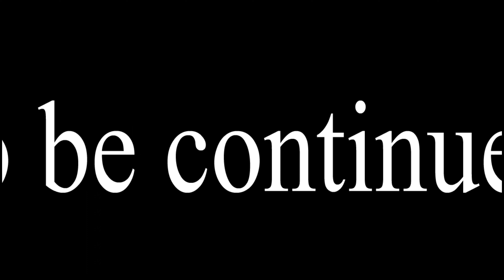RAINBOW FRIEND Parody Part1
I wanted to do this rainbow friend for a long time until Chapter 2 came out
Game by Roy & Charcle
Ski by @Bluefrok